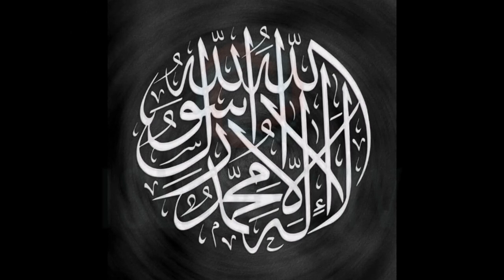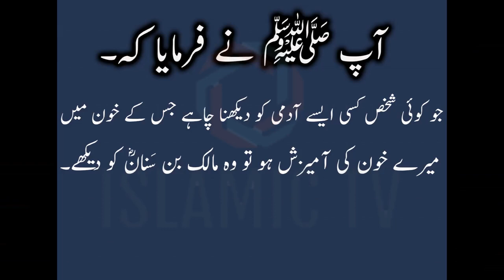STORY OF HAZRAT MALIK BIN SANAN ( R.A ) | SHAHEED E UHUD - ISLAMIC TV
This video is about the companion of the Holy Prophet(S.A.W), HAZRAT MALIK BIN SANAN ( R.A ).